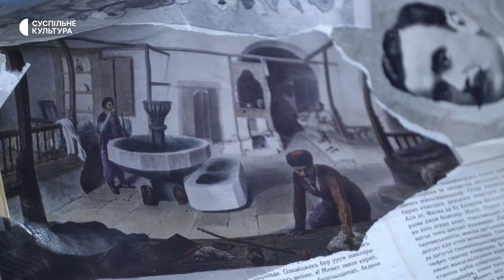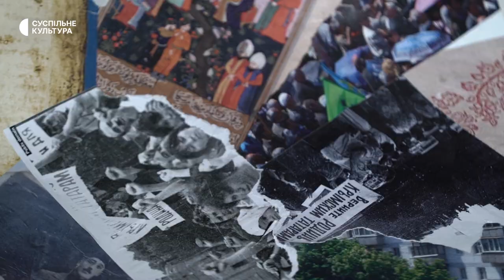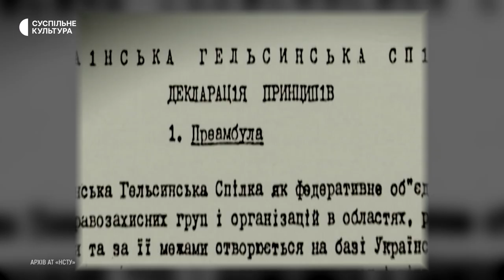Петро Григоренко: дисидент та співзасновник Гельсінської спілки | Культові українці. Незалежні люди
Генерал-майор радянської армії, який потиснув руку генералу армії УНР. Прихильник комунізму, якого закрили у психлікарні за засудження СРСР. Він був співзасновником Гельсінської спілки та правозахисником.

Цього разу  у програмі «Культові українці. Незалежні люди» на Суспільне Культура — український дисидент іноземного походження — Петро Григоренко.

«Культові українці. Незалежні люди» – цикл про видатних українців, які творили незалежність нашої держави. Дивіться на телеканалі Суспільне Культура.

00:00 — Про що йтиметься у випуску?
00:54 — Що знають українці про військового?
03:39 — Правозахист у СРСР
07:14 — Спогади Мирослава Мариновича про правозахисника
09:31 — Як Григоренко вів боротьбу з радянською владою?
11:58  — Мустафа Джемілєв про Петра Григоренка та кримських татар
18:31 — Ув’язнення Григоренка в психлікарні
20:08 — Українська Гельсінська група